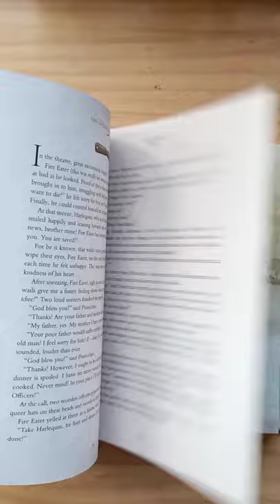FLIP-THROUGH: The Adventures of Pinocchio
Carlo Collodi

Illustrated by Robert Ingpen